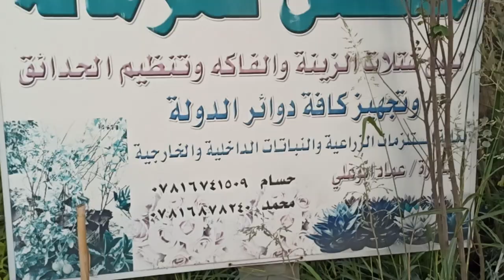جولة في مشتل كهرمانة محافظة بابل الحلة حي الصحة شارع الكورنيش جميل أن تعشق الزراعة وتربية الحيوانات